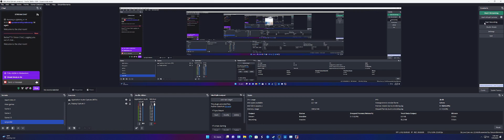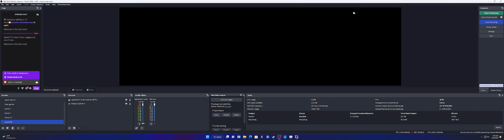V2 Testing Dual Monitor Sonic Adventure 2 Battle